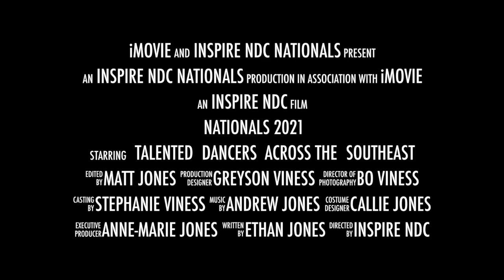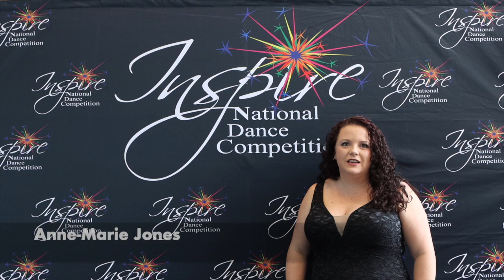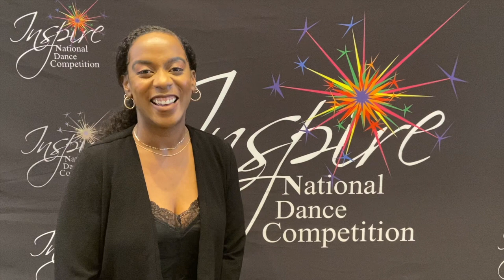Live Awards Columbia, SC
Join us in celebrating our dancers!